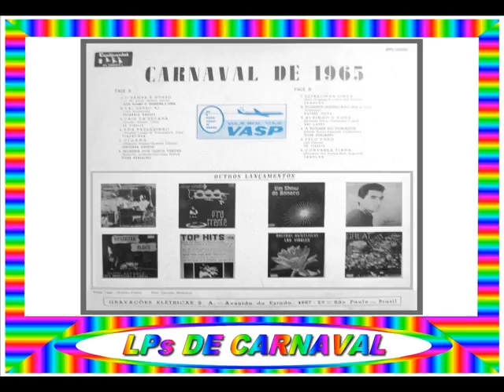01 - O SAMBA É NOSSO - ELCIO ALVAREZ SUA ORQUESTRA E CORAL - 1965==ARQUIVOS SERAEND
01 - O SAMBA É NOSSO - ELCIO ALVAREZ SUA ORQUESTRA E CORAL - 1965
.(J. M. Alves / Milton Alves)

.LP / CARNAVAL DE 1965.

01 - O SAMBA É NOSSO - ELCIO ALVAREZ SUA ORQUESTRA E CORAL

02 - VAI GESSO AI - PETRÔNIO BORGES
.(Jair Gonçalves)

03 - CAIU DA ESCADA - ZÉ FIDELIS
.(Conde / Nelson Cruz)

04 - VÔA PASSARINHO - PIMENTINHA
.(Vicente Longo / W. Camargo / F. Dias)

05 - CIGANA - TEREZINHA QUENTAL
.(Olegário Masser / Rubens Caruso)

06 - MORENA DOS OLHOS VERDES - VITOR GONÇALVES
.(Roberto Andrade / Gervásio Horta)

07 - ESTRELINHA LINDA - JAMELÃO
.(Elzo Augusto / Ferreira dos Santos)

08 - FOGUETE AMERICANO (FUI A LUA) - HAYDÉE SILVA
.(Palmeira)

09 - AI PINGO D'ÁGUA - ARI LOPES
.(Romulo Paes / Antoninho Lopes)

10 - A MULHER DO DOMADOR - VITOR GONÇALVES
.(Denis Brean / Oswaldo Guilherme)

11 - PELO DURO - ZÉ FIDELIS
.(Zé Fidelis)

12 - CONVERSA FIADA - JAMELÃO
.(Ferreira dos Santos / Elzo Augusto)

( GRAVADORA: CONTINENTAL - PPL-12.156 )

ARQUIVOS SERAEND